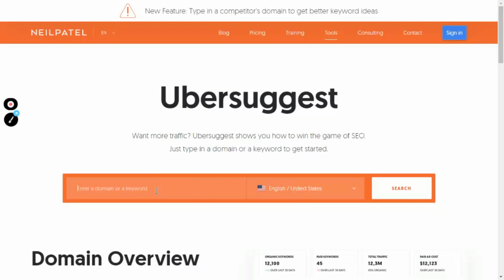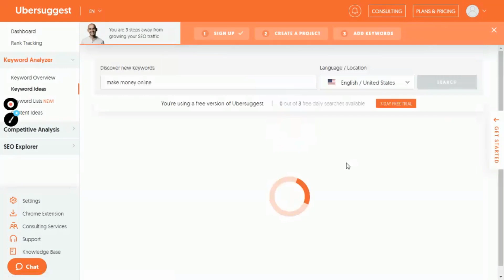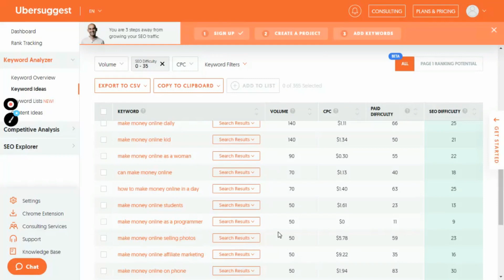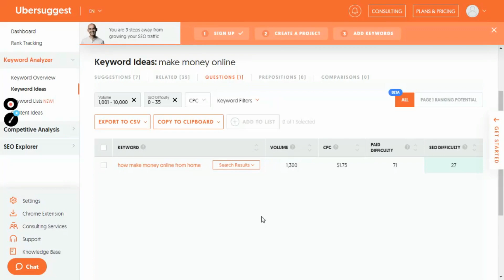Ubersuggest Tutorial In Hindi | Find Keywords With Less Competition | Keyword Research Tool - Part 2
If you want to find keywords with less competition and high traffic then watch this video to learn about Ubersuggest in Hindi. This is one of the most popular keyword research tools by Neil Patel that you can use for free.

Equipments
✅ Best Mic

In this digital era, we can leverage the power of the Internet to improve our life. In this channel, I will provide you with the best online resources to enhance your life in every aspect, whether it's education, money, or business.